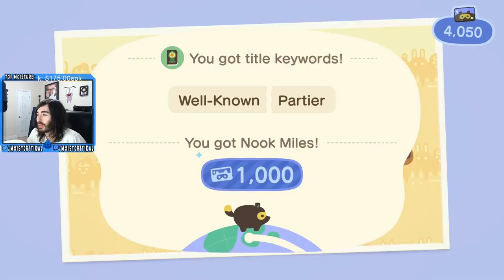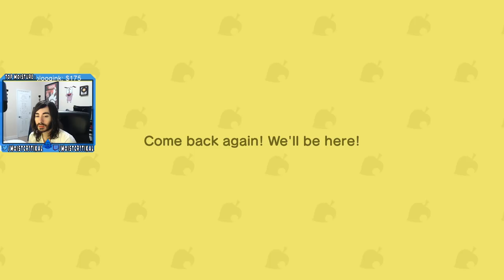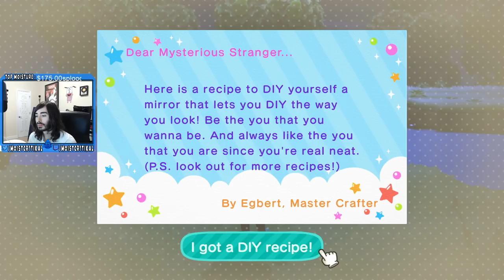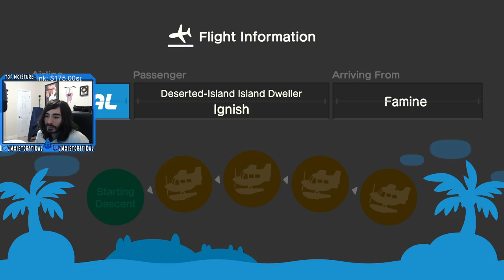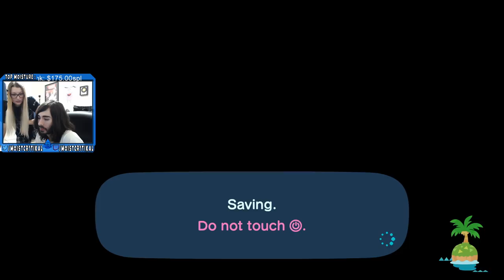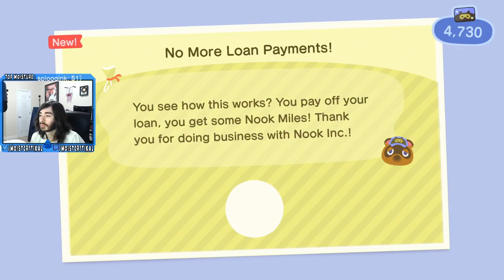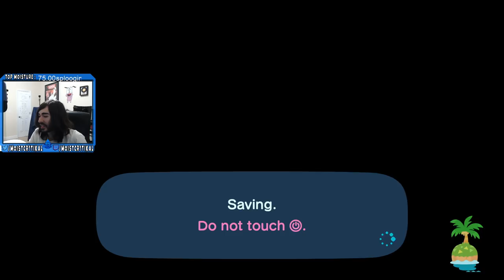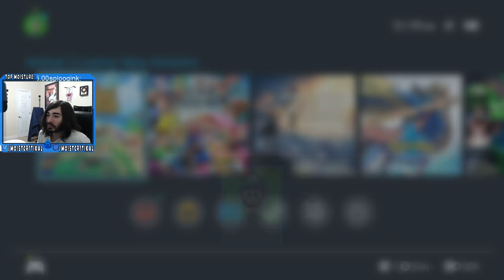moistcr1tikal Twitch Stream Mar 22nd, 2020 [Animal Crossing: New Horizons]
Games Played: Animal Crossing New Horizons
Stream Title:  First time playing animal crossing